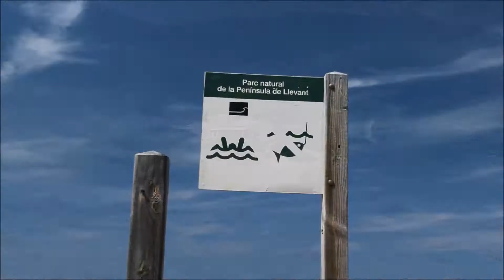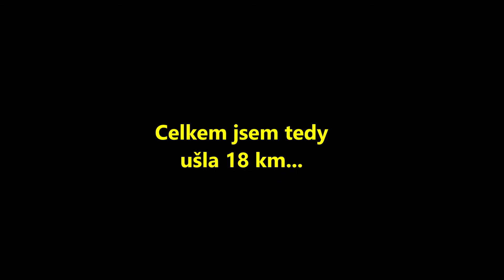Mallorca: 18 km pěšky po pobřeží (desde Cala Mesquida a PN de la Península de Llevant) vlog #08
Z Cala Mesquidy vede po pobřeží značená stezka. Cesta vede ke strážní věži z 18.století, která měla hlídat průliv mezi Mallorkou a Menorkou. Každý rok vyrážím na výlet po této stezce a každý rok je mým cílem ona strážní věž. Tentokrát jsem se ale rozhodla pokračovat dál a došla až na hranici přírodního parku Parque Natural de la península de Llevant. Cesta tam byla dlouhá 9 km. A tu samou vzdálenost jsem musela překonat nazpět.